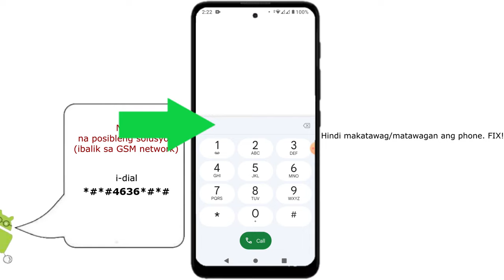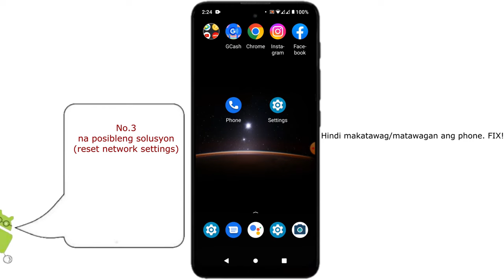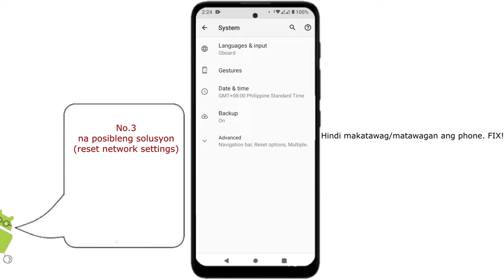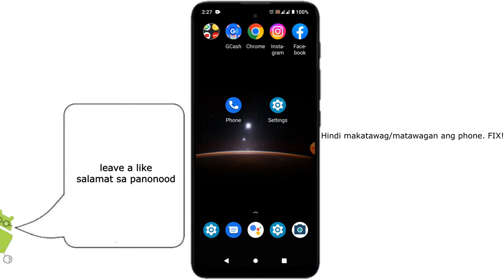Bakit hindi makatawag o matawagan ang cellphone fix!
itong video na ito ay para sa mga android phone user. na hindi makatawag o matawagan ang android phone nila. narito ang tatlong posibleng solusyon sa problema panoorin ang video.

I'm using the app below to create an intro. (not sponsored)